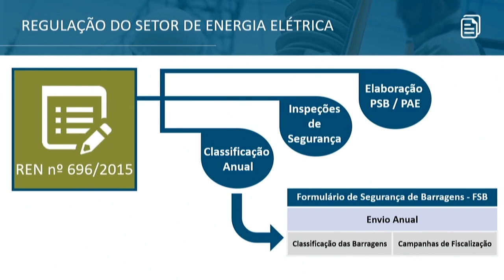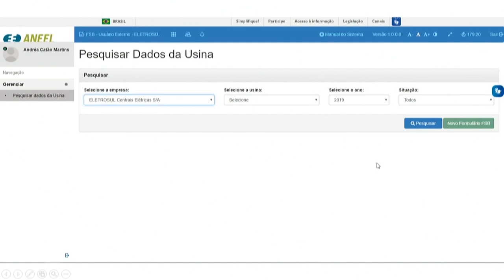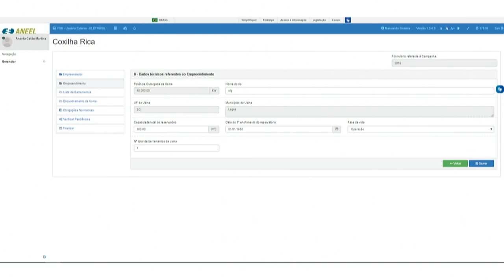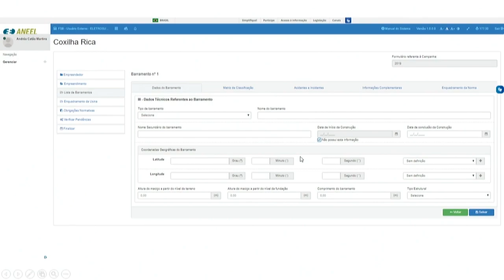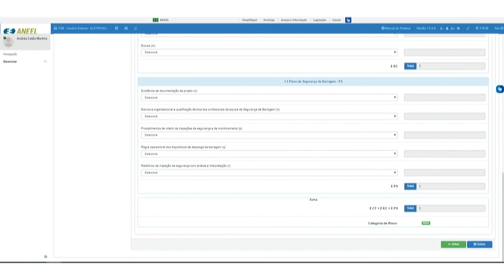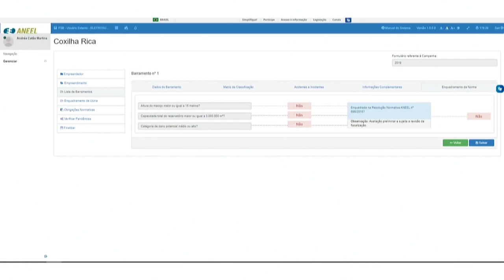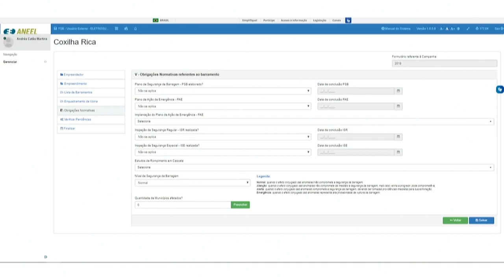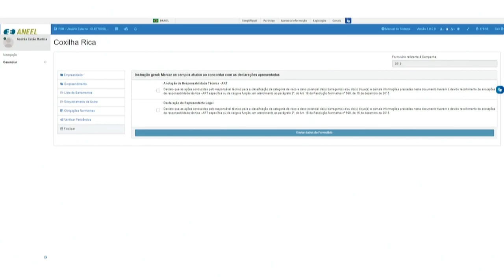Webinar sobre a plataforma FSB Web - 13/11/2019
A ANEEL promoveu webinar para agentes de geração sobre o preenchimento do Formulário de Segurança de Barragens (FSB) por meio da plataforma FSBWeb. É o instrumento inicial que a ANEEL utiliza para classificar as barragens de empreendimentos hidrelétricos de acordo com a Categoria de Risco (CRI) e por Dano Potencial Associado (DPA) de que trata a Política Nacional de Segurança de Barragens. Essas informações são determinantes para o estabelecimento de obrigações que devem ser observadas pelos agentes de geração, notadamente aquelas associadas à elaboração do Plano de Segurança de Barragem (PSB), Inspeção de Segurança Regular (ISR) e Plano de Ação de Emergência (PAE) e respectivos prazos. A plataforma FSBWeb apresenta entre suas funcionalidades a padronização e a validação dos dados no momento da coleta, o preenchimento obrigatório de todos os campos e a sinalização de campos pendentes de preenchimento. A ferramenta também traz um algoritmo configurado para que inconsistências de preenchimento sejam imediatamente identificadas.

00:00:01 Contextualização
00:06:41 Pesquisa de usinas
00:12:20 Dados do Empreendedor
00:15:08 Dados do Empreendimento
00:18:17 Perguntas
00:22:08 Lista de barramentos
00:23:13 Dados do barramento
00:27:32 Matriz de classificação
00:30:16 Perguntas
00:33:58 Acidentes e incidentes
00:33:06 Informações complementares
00:41:01 Perguntas
00:46:15 Enquadramento na Norma
00:47:22 Verificação de pendências
00:48:40 Obrigações Normativas
00:52:53 Perguntas
00:59:47 Verificação de pendências (continuação)
01:00:52 Finalização
01:02:36 Perguntas finais